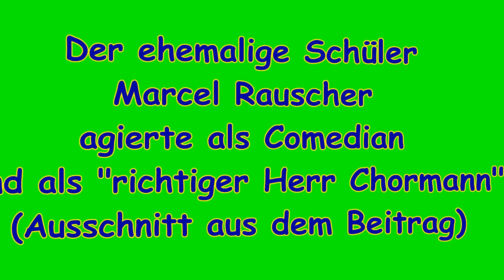Beförderungsfeier für Schulleiter Uwe Chormann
Ausschnitte aus dem Rahmenprogramm (ohne Reden)